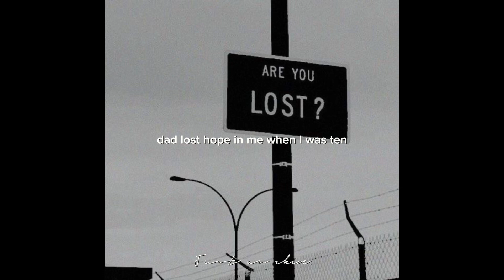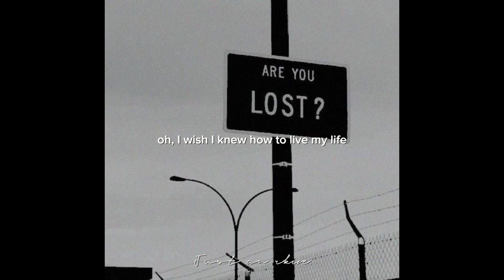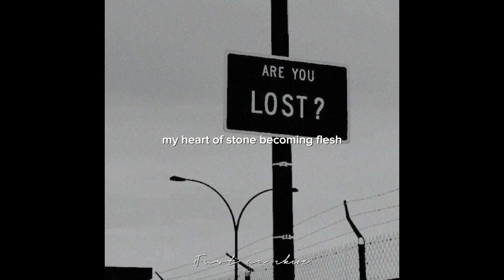how to live-yaeow lyrics by just an rkive